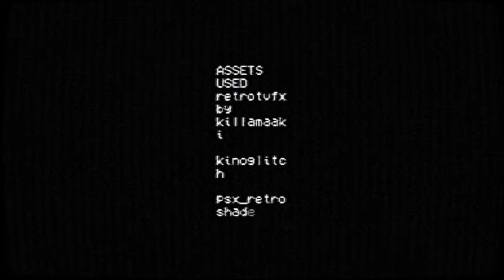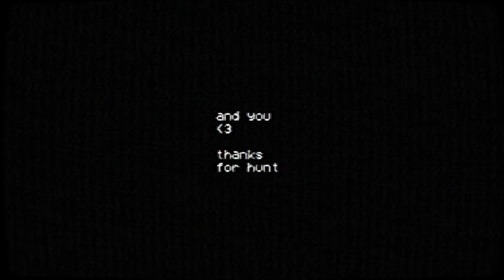New ending? | No Players Online 2